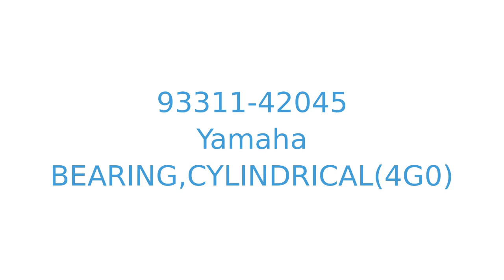93311-42045 bearing,cylindrical(4g0) Yamaha FZR600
Product showcase for Yamaha bearing,cylindrical(4g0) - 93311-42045
Suitable for:
FZR600C 1989 EXUP USA CALIFORNIA
FZR600C 1990 EXUP USA CALIFORNIA
FZR400 1988 EXUP USA
FZ600 1986 FAZER USA
FJ600 1984 USA
XS400 1981 USA
XS400 1982 MAXIM USA
XS400S 1981 USA
XS400S 1982 HERITAGE USA
XS400S 1980 USA